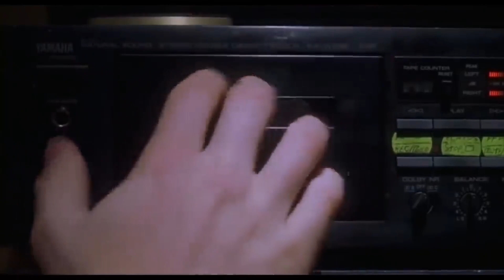FFXIV Music is Pretty Great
A spoiler free music sampling for (my) friends who want to get into the game and need extra convincing.

Footage
BBCF: Susato9 (Noel) vs Cosmo-Beauty (Tsubaki) Blazblue Central Fiction Ranked Match
Dog of Flanders (1975 Nippon Animation Variant)
Gameplay by dudewhereismyspoon/MekkahDee
Various tiktok/memes videos
Napoleon Dynamite
Sakamichi No Apollon
Bayonetta

Music (I love you Soken-san)
Infinity
What Angel Wakes Me
Return to Oblivion
Revelation
e-Scape (Primals)
Favor
Dedicated to Moonlight
The Legendary Beast
Thunder Rolls
Locus (Primals)
Shadows Withal